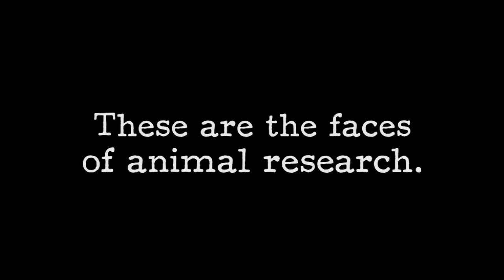Locked Away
Imagine spending months—or even years—in a dark, barren cage and that your only interaction with people is when you are tormented in experiments. See the faces of animal research.